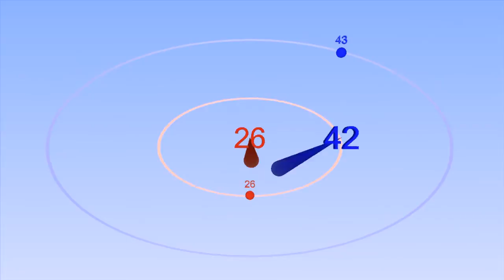Golden Ratio φ : 4 Polyrhythm - with Bounce Metronome Pro to help you keep time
This shows the most polyrhythmic rhythm (hardest to approximate using ratios) - or you could call it a polytempo if you prefer.

You can play rhythms like this endlessly, any tempo, any intervals and many other features with Bounce Metronome Pro

DETAILS

This shows a pattern generated by two beats at the golden ratio to each other.

This makes it the most polyrhythmic possible rhythm in a certain sense.

First of all, the two rhythms never coincide exactly after the first beat - but any irrational number like PI or E would do that. What is special about this polyrhythm is that the ratio of the two rhythms is hardest to approximate with a pure ratio.

A human player couldn't play this polyrhythm without assistance from a computer because it continues endlessly without ever repeating the exact same pattern of clicks. In fact there's a connection betwen this rhythm and the aperiodic Penrose tilings as well.

The golden ratio is one of the numbers which is hardest to approximate with a pure ratio. The numbers which get closest to it with small number quotients are ratios of successive Fibonacc numbers.

So this means, that after e.g. 8 beats of the blue ball in this video, and 5 beats of the red ball the notes will come closer together than for any earlier beat. Same happens again after 13 and 8, and so on.

If you want to play a golden ratio polyrhythm without a video or click track to keep you in time, then 8 : 5 is a reasonable approximation.  After that. 13 : 8 will get you pretty close, then 21 : 13 and 34 : 21 (if you can manage those) get you even closer.

Bounce Metronome Pro can play this and various other Harmonic Fractional Polyrhythms based on PI, E, or whatever other intervals you like.